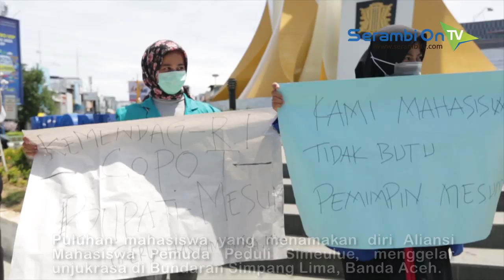Unjuk Rasa di Banda Aceh, Aliansi Mahasiswa Pemuda Peduli Simeulue Mengaku Malu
SERAMBITV.COM, BANDA ACEH - Puluhan mahasiswa yang menamakan diri Aliansi Mahasiswa Pemuda Peduli Simeulue (AMPPI), Rabu (21/8/2019) menggelar unjukrasa di Bundaran Simpang Lima, Banda Aceh.Mengusung sejumlah isu, mahasiswa menyuarakan pencopotan terhadap Bupati Simeulue Erli Hasim. Mereka juga menyinggung skandal dugaan video mesum bupati, serta kasus dugaan korupsi PDKS yang ikut menyeret mantan bupati Simeulue, Darmili.Pada saksi ini mahasiswa juga menggelar teatrikal yang menggambarkan eksekusi cambuk oleh seorang algojo dan satu terhukum.